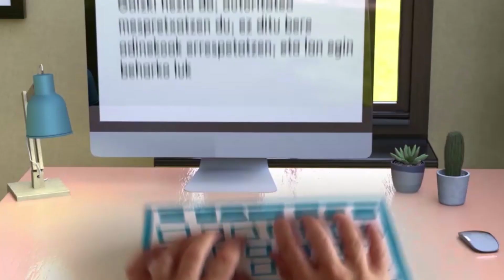Presentación de la apertura del proceso participativo para elaborar la nueva Estrategia de Juventud